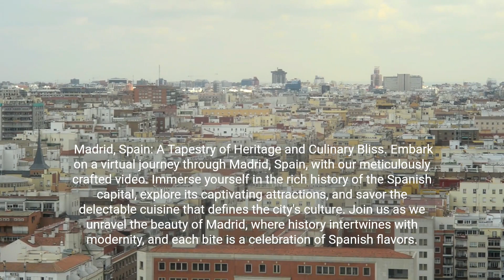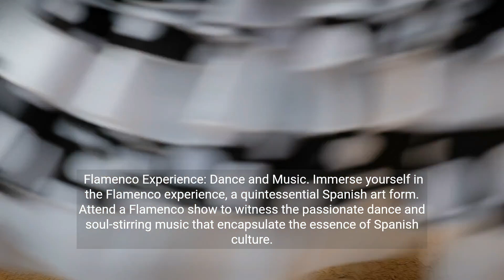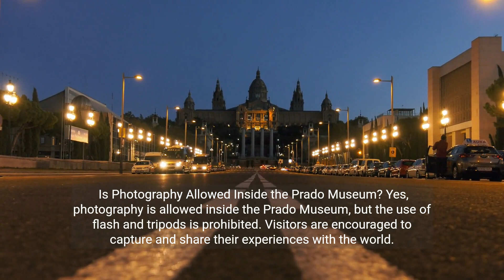Madrid, Spain: A Travel Guide to Attractions, Spanish Delights & FAQ's 💕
Madrid, Spain: A Tapestry of Heritage and Culinary Bliss

Embark on a virtual journey through Madrid, Spain, with our meticulously crafted video. Immerse yourself in the rich history of the Spanish capital, explore its captivating attractions, and savor the delectable cuisine that defines the city's culture. Join us as we unravel the beauty of Madrid, where history intertwines with modernity, and each bite is a celebration of Spanish flavors.

Bienvenidos a Madrid! Join us on this immersive video as we navigate through the historical corridors of Spain's capital, unraveling tales of the past, exploring iconic attractions, and indulging in the culinary delights that make Madrid a must-visit destination.

Madrid's Royal Legacy: The Heart of Spain
Delve into Madrid's royal legacy, the heart of Spain's capital. Explore the historic significance of the Royal Palace, a testament to the city's regal past, and discover the stories that echo through its opulent halls.

Puerta del Sol: The Center of Madrid
Uncover the vibrant spirit of Madrid at Puerta del Sol, the bustling central square. From its iconic clock tower to the symbolic Kilometer Zero marker, learn about the historical and cultural significance of this dynamic hub.

Prado Museum: Artistic Masterpieces
Step into the Prado Museum, a treasure trove of artistic masterpieces. Explore the works of renowned painters like Velázquez, Goya, and El Greco, and understand how this cultural gem enriches Madrid's artistic tapestry.

Things to Do While Visiting in Madrid, Spain
Retiro Park: Tranquil Oasis
Escape to Retiro Park, a tranquil oasis in the heart of Madrid. Explore its lush gardens, iconic monuments, and serene lake, offering a peaceful retreat amidst the vibrancy of the city.

Gran Vía: Shopper's Paradise
Indulge in retail therapy along Gran Vía, Madrid's shopper's paradise. Discover trendy boutiques, flagship stores, and theaters lining this iconic avenue, showcasing the city's modern and cosmopolitan side.

Flamenco Experience: Dance and Music
Immerse yourself in the Flamenco experience, a quintessential Spanish art form. Attend a Flamenco show to witness the passionate dance and soul-stirring music that encapsulate the essence of Spanish culture.

5 Attractions to Visit in Madrid, Spain
1. Royal Palace of Madrid
Explore the Royal Palace of Madrid, a symbol of Spain's regal history. Marvel at its stunning architecture, opulent rooms, and expansive courtyards, offering a glimpse into the country's royal heritage.

2. Puerta del Sol
Experience the lively energy of Puerta del Sol, the central square of Madrid. Admire the iconic Tio Pepe sign, the Bear and the Strawberry Tree statue, and the bustling atmosphere that defines this cultural hub.

3. Prado Museum
Step into the Prado Museum, a world-renowned art museum. Appreciate masterpieces by Spanish and European artists, including Velázquez's "Las Meninas" and Goya's "The Third of May 1808."

4. Retiro Park
Escape to the tranquility of Retiro Park, Madrid's green oasis. Enjoy leisurely strolls, boat rides on the lake, and the beauty of the Crystal Palace, making it a perfect retreat for locals and visitors alike.

5. Gran Vía
Immerse yourself in the vibrant atmosphere of Gran Vía. Shop at flagship stores, catch a show at one of the theaters, and witness the lively street scenes that characterize this iconic avenue.

5 Most Exciting Popular Foods to Eat in Madrid, Spain
1. Paella
Indulge in the iconic Spanish dish, Paella. Savor the saffron-infused rice, mixed seafood, and flavorful meats, offering a taste of the Mediterranean in the heart of Madrid.

2. Churros with Chocolate
Treat yourself to Churros with Chocolate, a classic Spanish breakfast or snack. Dip crispy churros into thick, velvety chocolate for a delightful combination of textures and flavors.

3. Jamón Ibérico
Satisfy your taste buds with Jamón Ibérico, a premium Spanish cured ham. Enjoy thinly sliced, richly flavored ham that exemplifies the culinary craftsmanship of Spain.

How Can I Experience Flamenco in Madrid?
To experience Flamenco in Madrid, consider attending a Flamenco show at one of the city's renowned tablaos or venues. Many establishments offer dinner and Flamenco packages for a complete cultural experience.

Are Dogs Allowed in Retiro Park?
Yes, dogs are allowed in Retiro Park. It's a popular destination for dog owners to stroll with their pets. However, it's essential to keep dogs on a leash, especially in crowded areas.

In conclusion, Madrid beckons you to explore its royal legacy, vibrant squares, artistic treasures, and culinary delights. Whether strolling through historic sites or savoring Spanish delicacies, every moment in Madrid is a celebration of its rich cultural heritage.